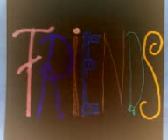Interview mit dem Heuschrecken Erschrecker